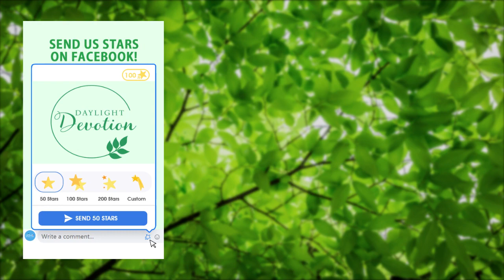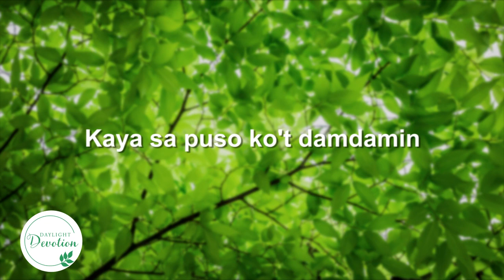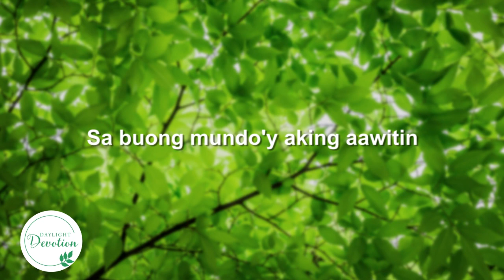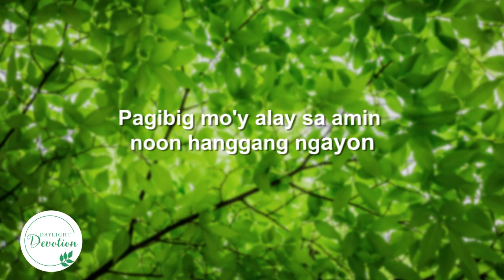DAYLIGHT DEVOTION | June 20, 2022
But what do you think? A man had two sons, and he came to the first and said, ‘Son, go work today in the vineyard.’“And he answered, ‘I will not’; but afterward he regretted it and went. “The man came to the second and said the same thing; and he answered, ‘I will, sir’; but he did not go.“Which of the two did the will of his father?” They said, “The first.” Jesus said to them, “Truly I say to you that the tax collectors and prostitutes will get into the kingdom of God before you. -  Matthew 21:28-31